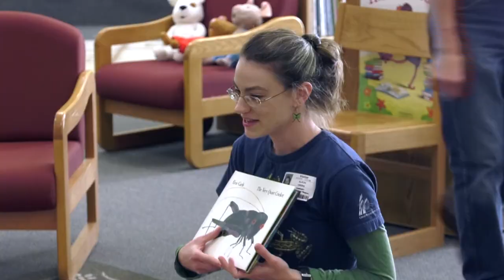Earhart Environmental Magnet Earth Day 2018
Students at Earhart Environmental Magnet Elementary celebrate Earth Day with their Earth Day Extravaganza.